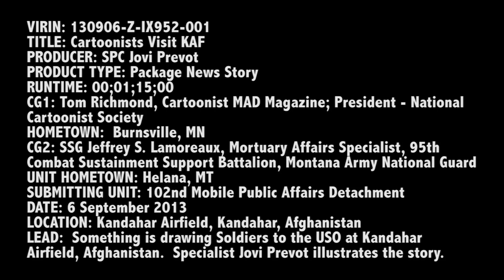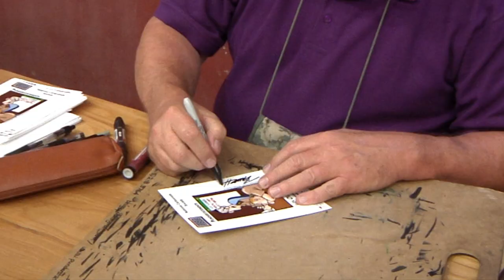Cartoonists Visit Kandahar Airfield, Afghanistan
Something is drawing Soldiers to the USO at Kandahar Airfield, Afghanistan. Specialist Jovi Prevot illustrates the story. Includes sound bites from Tom Richmond, Cartoonist, MAD Magazine, President - National Cartoonist Society. Hometown: Burnsville, Minn. and Staff Sgt. Jeffrey S. Lamoreaux, Mortuary Affairs Specialist, 95th Combat Sustainment Support Battalion, Montana Army National Guard. Video by Spc. Jovi Prevot | 102nd Mobile Public Affairs Detachment | Date: 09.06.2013